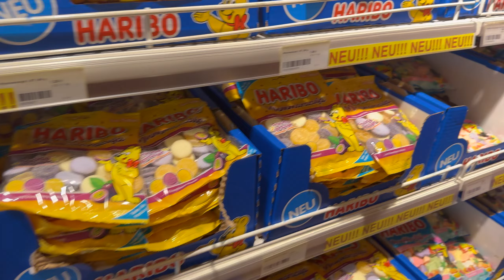The Paw Patrol Family are visiting Haribo Shop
hallo,wir waren zu besuch zum Haribo Shop  unsere kinder haben viel spass gehabt und wir wollen mit euch teilen .

Wir wollen mit euch auch teile was wir machen  all tag  .

Hello, we visited the Haribo Shop, our children had a lot of fun and we want to share it with you.

We also want to share with you what we do every day.